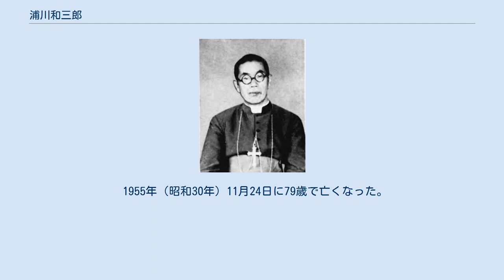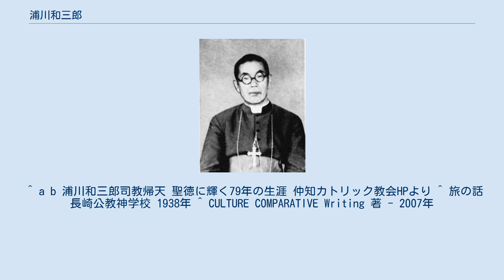浦川和三郎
浦川 和三郎（うらかわ わさぶろう、1876年4月6日 - 1955年11月24日）は、カトリック教会の司教である。
洗礼名は「ミカエル」。
1942年にカトリック仙台司教区初の邦人司教となった。
また、キリシタン史研究家でもあり、多くの著作・訳書を手掛けた。
 1876年（明治9年）4月6日に長崎県長崎市坂本町で生まれた。
母の浦川モリは、浦上四番崩れによる明治政府のキリシタン弾圧により、鹿児島へ流刑された経験があった。
 1906年（明治39年）7月1日に長崎で司祭に叙階された。
長崎の大浦天主堂主任司祭を経て 1918年（大正7年）に長崎公教神学校教授専任となり、1928年（昭和3年）には校長に任ぜられた。
 1920年代に長崎司教区が邦人聖職者に委ねられる際に、パリ外国宣教会は彼と守山神父を推薦したが、このときは布教聖省に却下されている。
 1941年（昭和16年）1月に仙台教区長となり、同年11月20日に司教に指名され、翌年の1942年（昭和17年）に教皇大使パオロ・マレラ大司教、および東京教区土井辰雄大司教とイエズス会のジョン・ロス司教の共同司式により、仙台教区の司教に叙階された。
 1953年（昭和28年）11月26日に仙台教区司教を引退し、同日にパンフィリアのアッタレアでの名義司教となる。
 1955年（昭和30年）11月24日に79歳で亡くなった。
 ^ a b 浦川和三郎司教帰天 聖徳に輝く79年の生涯 仲知カトリック教会HPより ^ 旅の話 長崎公教神学校 1938年 ^ CULTURE COMPARATIVE Writing 著 - 2007年